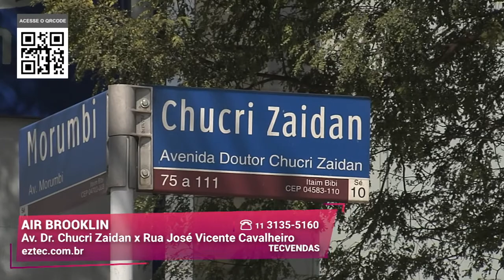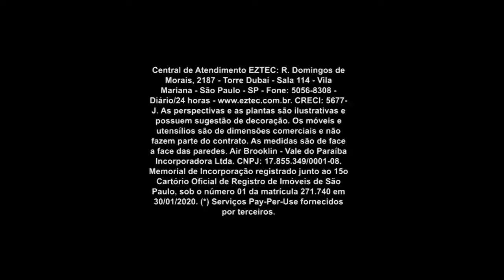Apartamento com Lazer na Cobertura em São Paulo | Air Brooklin | Gazeta Imóveis